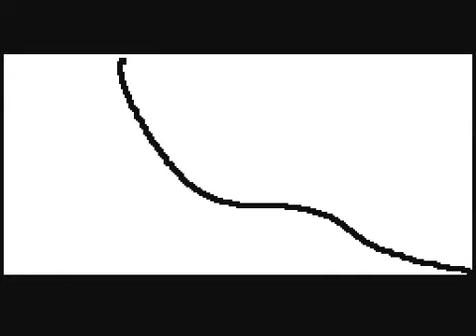"Waddle Doo Dies Cutscene" Kirby of the Sacred Planets (Part 6.5) [Flipnote]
I used to go by the name "Flamehead" on Flipnote Hatena. This is one of my old Flipnotes.

Episode 6.5, also known as "Waddle Doo Dies" features an emotional memory montage of the best times Waddle Doo and Kirby had (despite them meeting like 3 episodes ago? I dunno man I can't watch this without cringing). After the lightning bolt struck Waddle Doo, he eventually passes away, and Kirby leaves a note next to his body saying "rest in peace best friend"

Original Creation Date: 08/10/2010
Creator: Flamehead (Zeez Vov Gee)

I upload things. My other channels I actually put effort into. Check them out if you're interested!